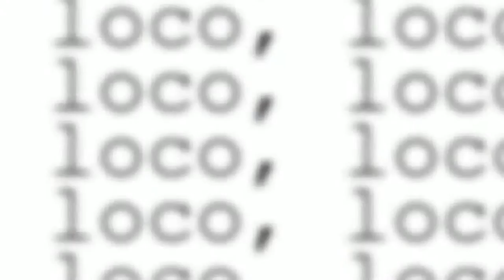Zikobigote - Solo un momento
Agradecimiento a Carlos Figueroa! Productor de la Canción
Agradecimiento a Waldir Wong en la Guitarra Q.E.P.D.
Agradecimiento a Robert Miranda en El Bajo Q.E.P.D.
Modelo: Allison Fernández
Agradecimiento al Exalcalde de San Miguel : Salvador Heresi
Locación: Plaza de la Media Luna - San Miguel
Productor Audiovisual: Roberto Cuba